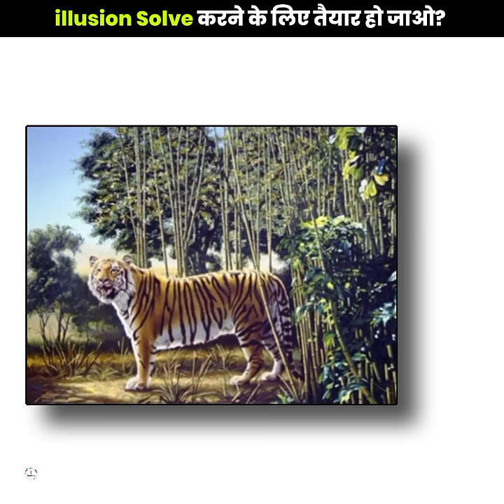Top 3 mine blowing illusion photos ¦ PT-1 ¦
source - bright side